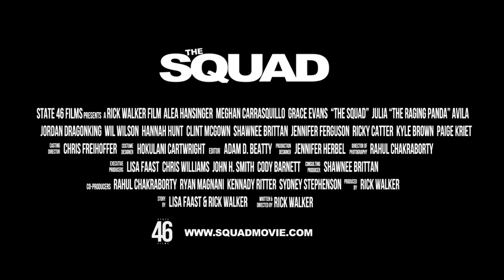THE SQUAD - Movie Trailer | Directed by Rick Walker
A trio of young, beautiful, gun-toting, drug runners known as THE SQUAD move their operation to a different spring break hot spot every year.

The Squad movie - A Rick Walker Film

Starting: Alea Hansinger, Meghan Carrasquillo, Grace Evans, Julia “The Raging Panda” Avila (Top ranked UFC Fighter.

Written and Directed by: Rick Walker
Executive Producer: Lisa Faast
Produced by: State 46 Films